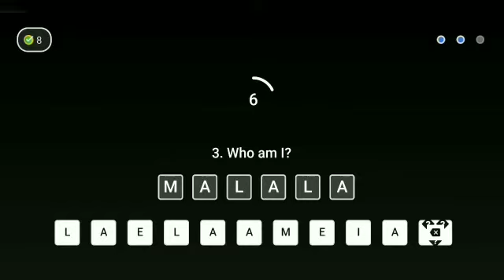Flipkart Khel Paheliyon Ka Quiz answer today ! 5 July 2021 ! Episode-34 !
Flipkart Khel Paheliyon Ka Quiz answer today ! 5 July 2021 ! Episode-34 ! Khel Paheliyon Ka Flipkart ! Win super coin and gift voucher !

Topics covered.

 How to play flipkart Khel paheliyon ka Quiz answer today.
Flipkart Khel paheliyon ka Quiz answer
 Flipkart Khel paheliyon ka 5 July 2021.
Flipkart quiz
 quiz time
contest
Flipkart